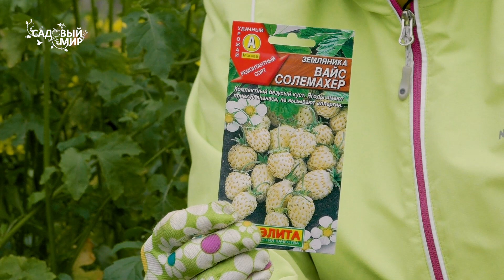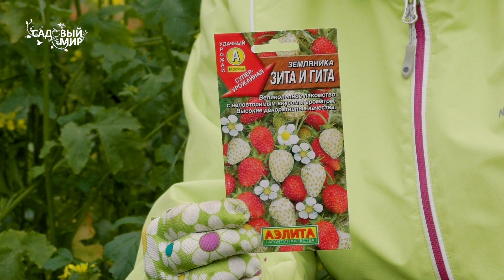Земляника садовая:ароматные летние ягоды до ноября! Как зимует ремонтантная земляника. Уход.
Летние ягоды до ноября! спелая ароматная земляника до конца октября!  Это возможно, если вы посадите ремонтантную землянику . Сорта белой и красной земляники - Регина, Руяна Мечта, Вайс Солемахер, Али Баба плодоносят все лето без перерыва. Вы можете сварить вкусное варенье. Как зимует ремонтантная земляника, рассказывает Наталья Петренко на канале Садовый мир